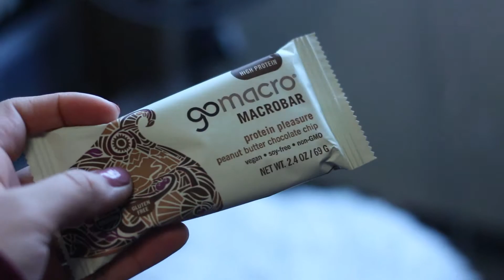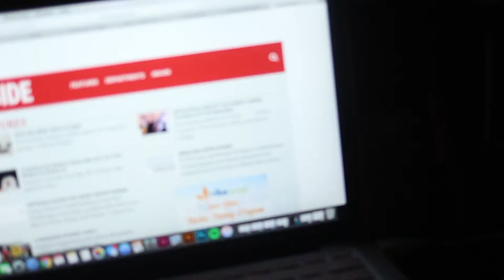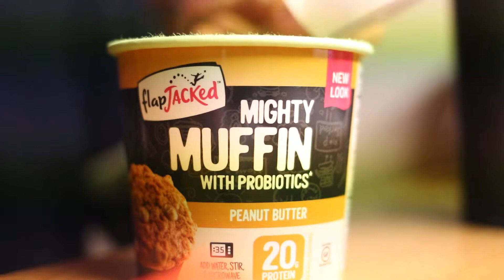Full Day of Eating (Over the Course of 3 Days) College Dorm Edition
Hi! My name is Jen and I am a college freshmen practicing a healthy lifestyle. I created this video diary for a class project, so I decided to share it to show people how it is still easy and simple to eat healthy foods living in a dorm:) Enjoy!